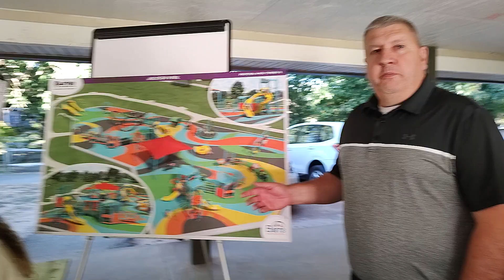East Flat Rock Park Meeting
East Flat Rock Park Meeting about "dino gets new digs."